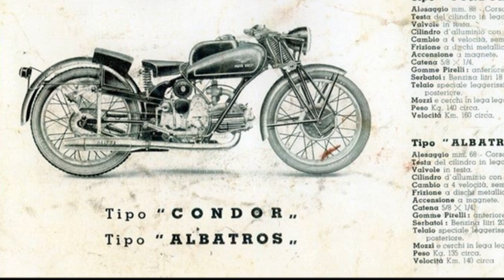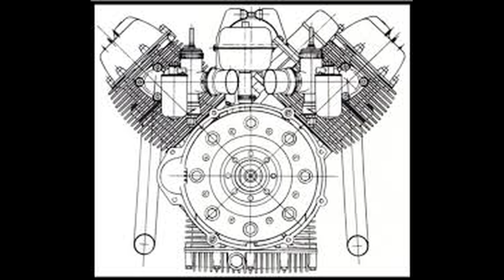Giulio Cesare Carcano: English version of The Genius Behind Moto Guzzi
Discover the Extraordinary Story of Giulio Cesare Carcano, the brilliant engineer who revolutionized the world of motorcycling with his groundbreaking innovations for Moto Guzzi. Born in Milan in 1910, Carcano led the Italian motorcycle manufacturer to achieve unimaginable milestones, from designing the first racing motorcycles like the Condor and Albatros to creating the legendary 500cc V8 engine—a true technological masterpiece.

Not just motorcycles: Carcano designed the first wind tunnel to optimize aerodynamics and even won Olympic gold with a bobsled he engineered for the 1956 Winter Olympics in Cortina. After Moto Guzzi's withdrawal from racing in 1957, he turned his attention to designing racing sailboats, achieving international success with his innovative projects.

A man who seamlessly blended passion and ingenuity, Carcano left an indelible legacy in both motorcycling and sailing. Explore Carcano's vision, his deep connection to Mandello del Lario, and his dedication to Moto Guzzi, culminating in iconic models like the V7, still a symbol of Italian excellence today.

📌 What you'll find in this video:

The creation of the V8 engine and its impact on motorcycling.
Aerodynamic and technical innovations for racing.
The transition from Moto Guzzi to nautical design.
Anecdotes and fascinating facts about Giulio Cesare Carcano's life.
👉 Don’t miss this deep dive into the history of Moto Guzzi and the genius who forever changed the world of two wheels!